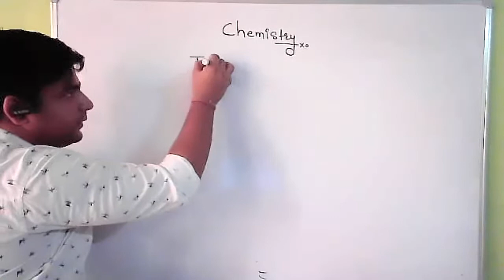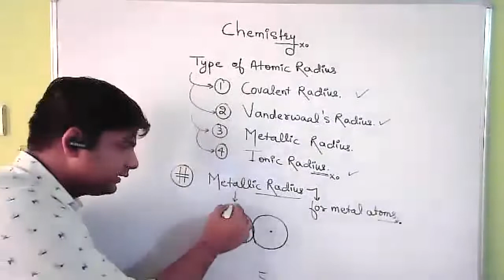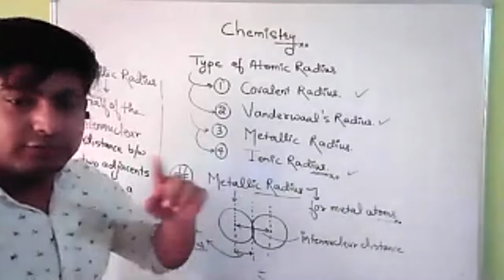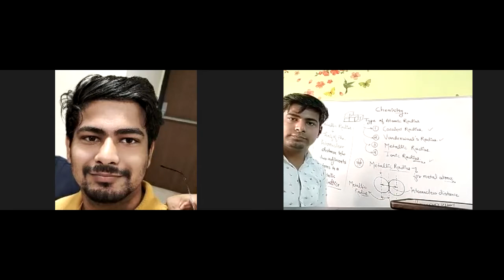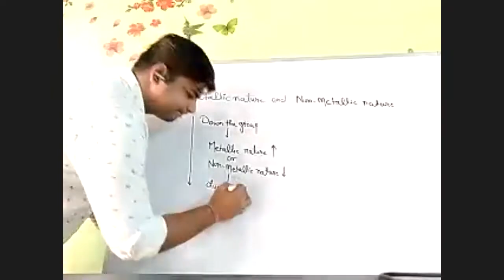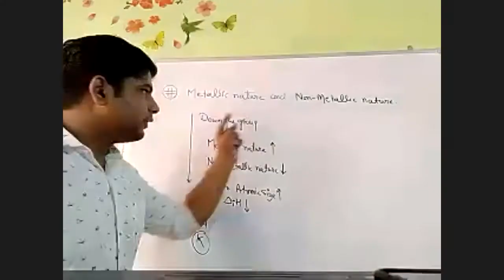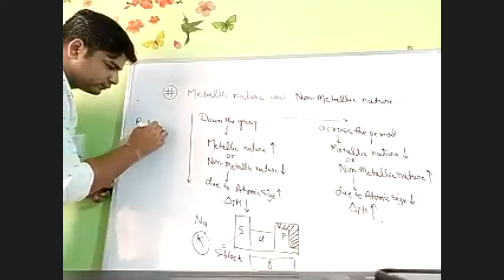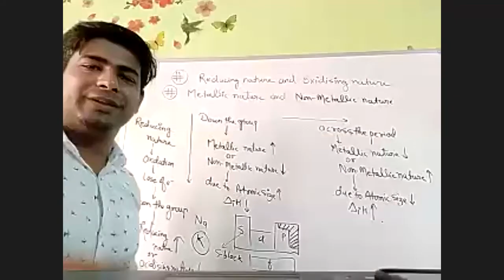Lecture 14| NTSE| METALLIC RADIUS & METALLIC AND NON-METALLIC NATURE(30/06/21)| CLASS 10th|TARUN SIR